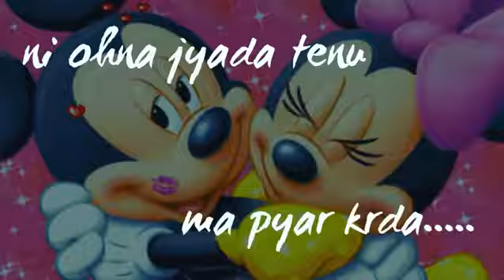Love whats app status